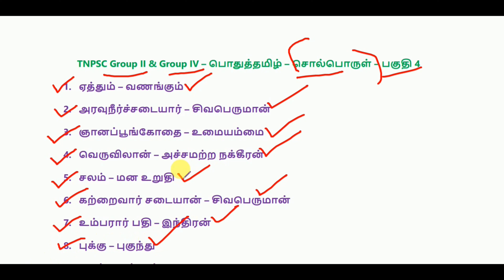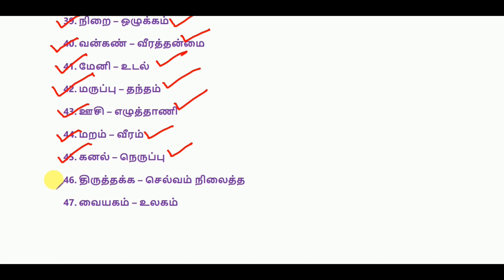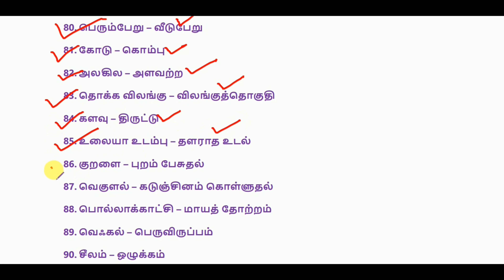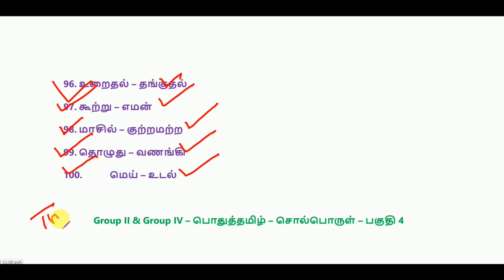TNPSC Group II & Group IV – பொதுத்தமிழ் – சொல்பொருள் – பகுதி 4